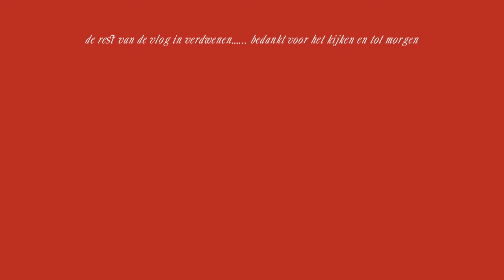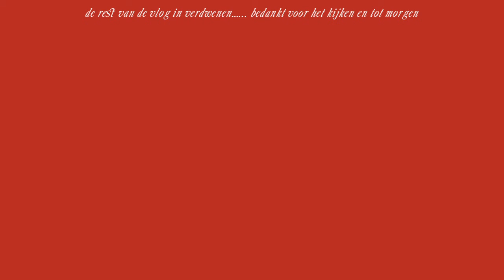kleine onderbreking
★ OVER MIJ